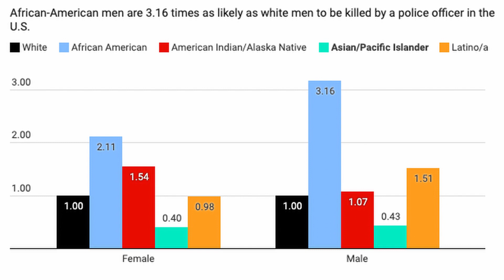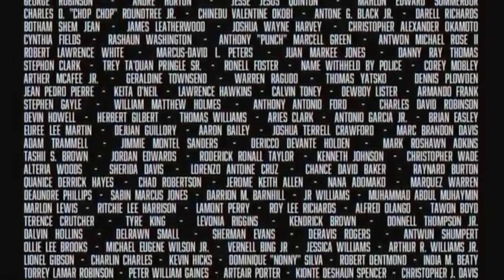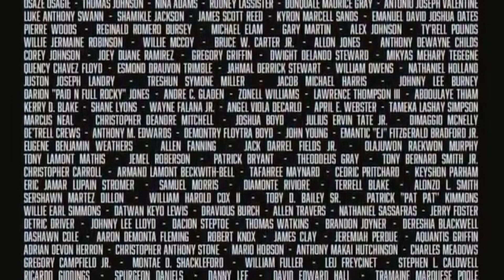The Truth About The War on Drugs and Discrimination In The Cannabis Industry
In support of The BLM, I made this video to help YOU, my ally, by educating you on The War on Drugs.

You can't deny that The War on Drugs isn't just another excuse that allows police to take away another black woman or black man's life. The change has to begin now and we must continue to fight for the basic HUMAN RIGHTS OF BLACK PEOPLE AND POC.

Click here to Sign JUSTICE4LIVESWINNIPEG Petition to make Winnipeg safe
 for all BIPOC.